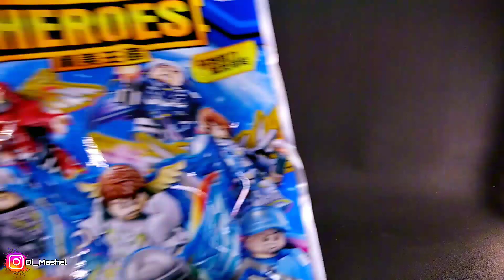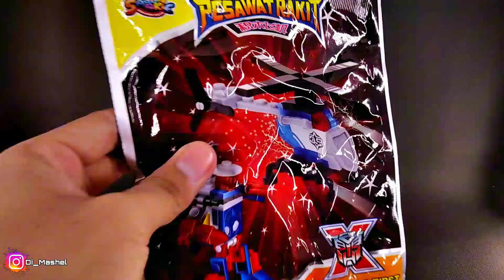Part 8 | Unboxing Mainan 2000an | Gacha nya udah gak karuan!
Halo semuanya! Konten unboxing Mainan 2000an-nya udah tamat di sesi dari Part 5 sampe Part 8.

Selanjutnya akan kita buka sesi baru dari Part 9, dengan beragam mainan 2000an yg belum pernah saya Unboxing.

Dukung Channel ini dengan Subs, Like dan Share video di channel ini. Biar saya makin semangat buat ngonten di masa mendatang.